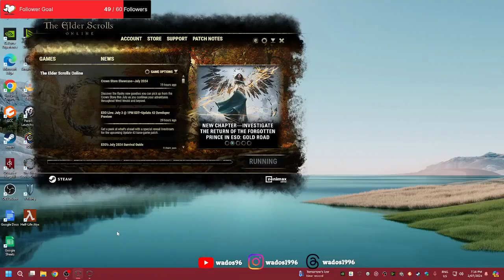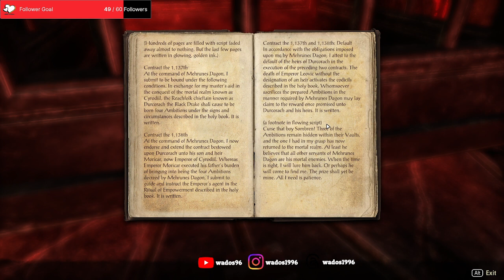Mehrunes Dagon never learns - ESO Stream 90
This my companions and I manage to beat back Mehrunes Dagon to the deadlands. He never learns.